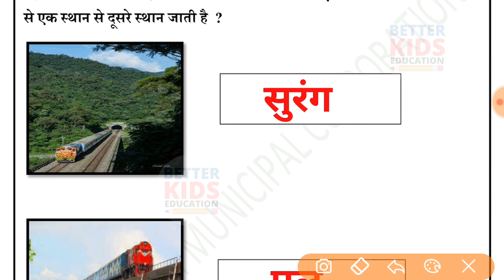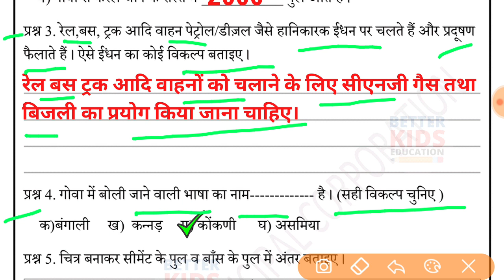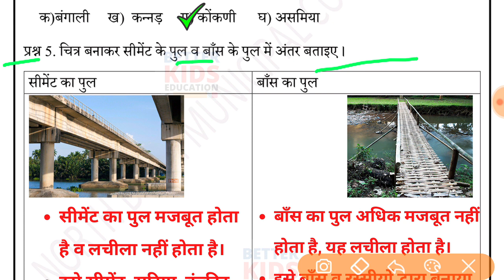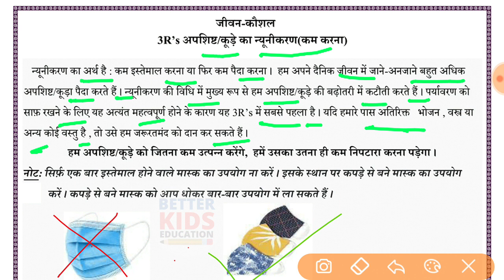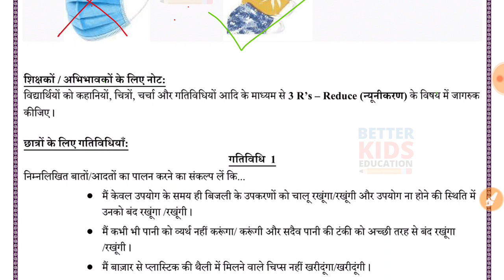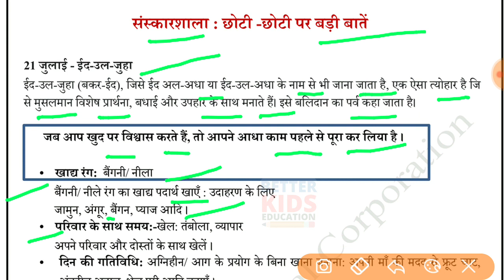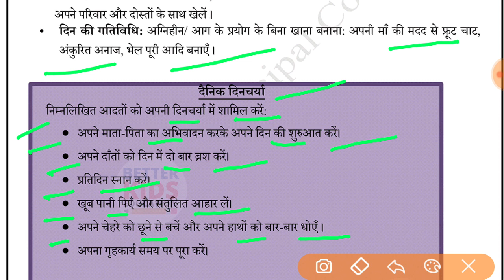NDMC Class 4 EVS Week 8 Worksheet 8 (21/7/21) || पर्यावरण अध्ययन सप्ताह 8 Class 4th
NDMC पर्यावरण अध्ययन Class 4 Week 8 Worksheet 8 सप्ताह 8 पाठ 7 खिड़की से evs उत्तर सहित